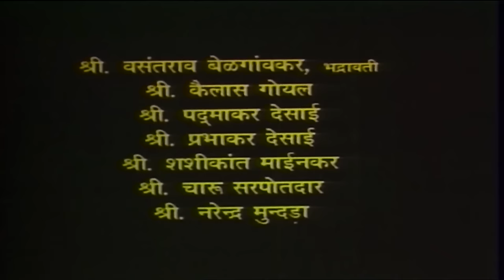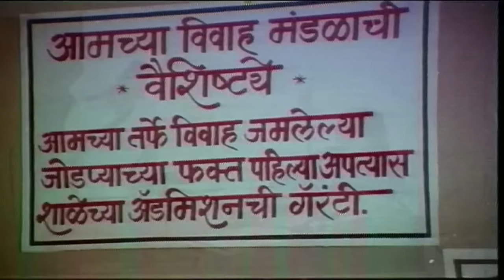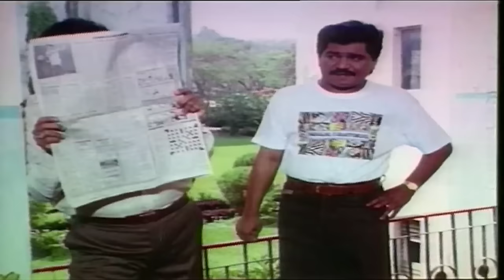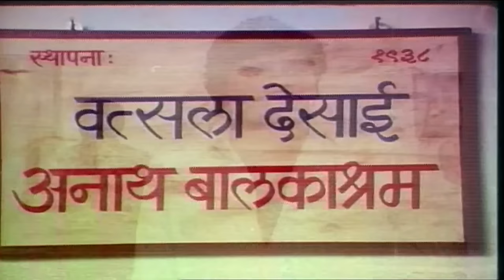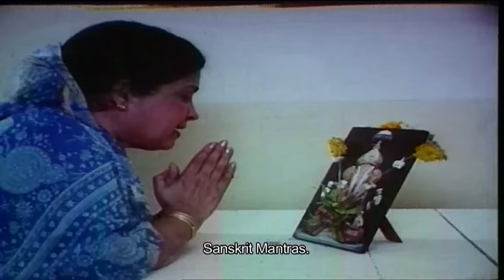Tu Sukhkarta (1993) Classic Full Marathi Movie | Ashok Saraf, Laxmikant Berde, Nishigandha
Varsha has devoted her life to spirituality and intends not to get married, her brother Manohar takes the help of a marriage bureau who sends their agent Vinayak to guide her but will he be successful.

Directed By Ved S.s

Cast:
Laxmikant Berde
Ravindra Berde
Nivedita Joshi
Shubanghi Joshi
Sudhir Joshi
Nayantara
Ashok Saraf
Sunil Shende Sunil Shende
Ashalata Wabgaonkar
Nishigandha Wad

Cinekorn Marathi presents Tu Sukhkarta Marathi Movie.